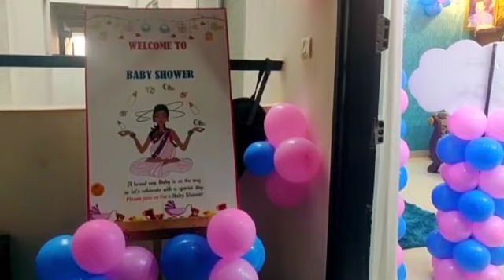Itti si hasi | Baby shower | Bangalore | ଖାଣ୍ଟି ଓଡ଼ିଆ